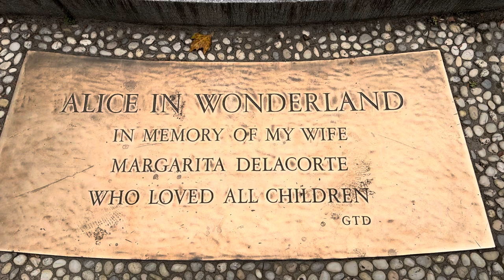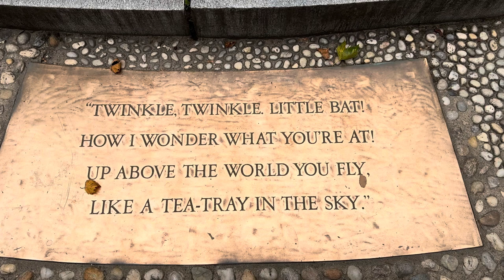A Short Video of My Visit to Central Park NYC (7/22/24)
Had another dentist appointment so I spent a little time in New York City’s iconic Central Park